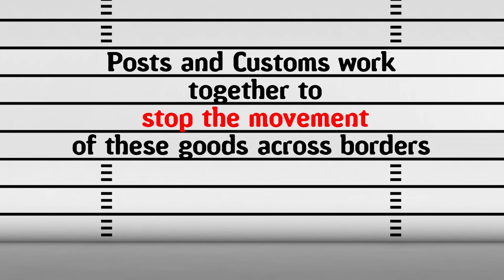Counterfeit and pirated merchandise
Posts and Customs work together to stop counterfeit and pirated goods from travelling through the international postal network. Counterfeit or pirated goods infringe on intellectual property rights and sending them through the mail constitutes an economic crime.